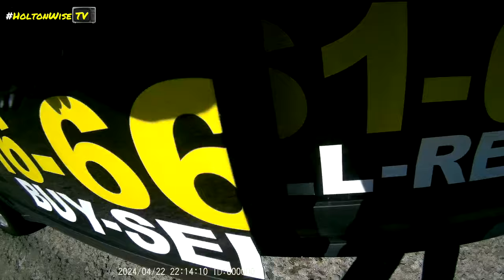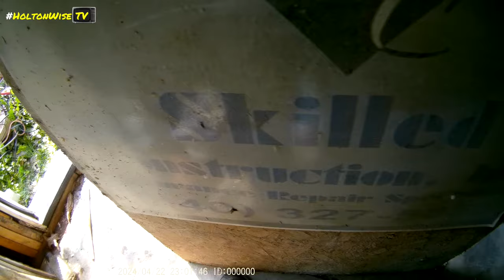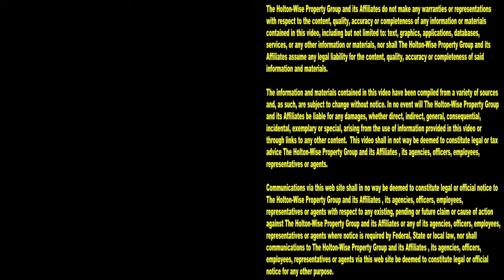Another Day Another Full Eviction Caught on Tape | Tenants From Hell 277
During the 277th episode of The Tenants From Hell Show, the HoltonWise eviction crew is taking viewers on site for another full eviction caught on tape. Enjoy yourself as you watch landlords do the dirty work of evicting deadbeat tenants. Nobody has more evictions caught on camera than HoltonWiseTV.